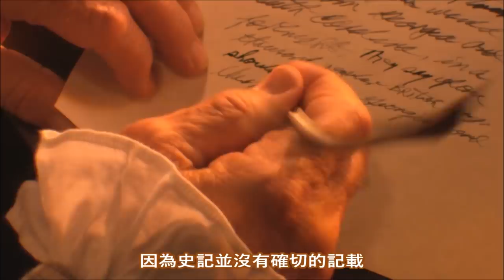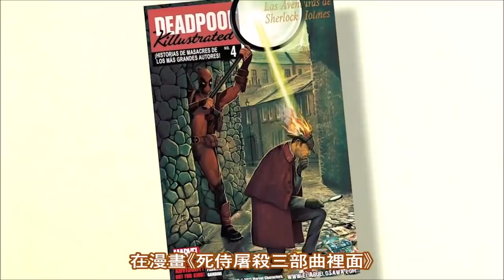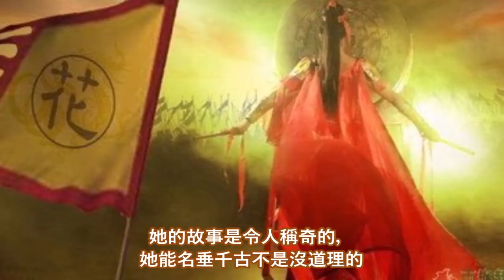原來真實版的《花木蘭》結局竟然這麼黑暗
多數的觀眾都認識“木蘭”這個名字，是通過1998年的迪斯尼經典動畫《花木蘭》。但事實上，花木蘭的英雄傳奇要追溯到更久之前。隨著真人版電影的即將上映，我們不如一起來了解一下這位頗受歡迎的迪斯尼女英雄令人稱奇的歷史。

0:41 配音
1:13 現實與動畫版的差別
3:49 花木蘭最悲慘的版本
5:10 歷史真實性
7:15 死侍與花木蘭
8:02 真人版電影花木蘭